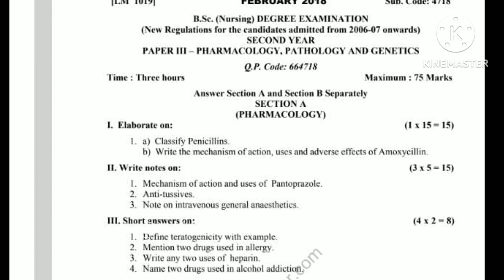Pharmacology, Pathology and Genetics February 2018, 2nd year Bsc nursing, RGUHS old question papers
Welcome To Tech Forever Kannada